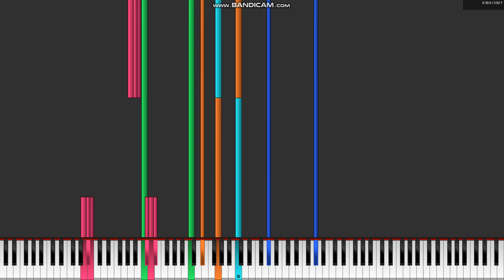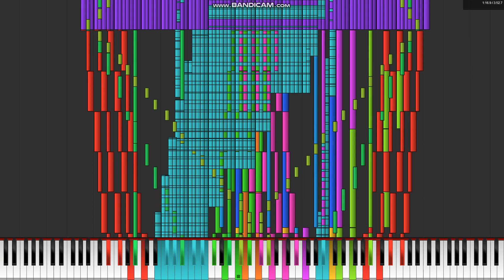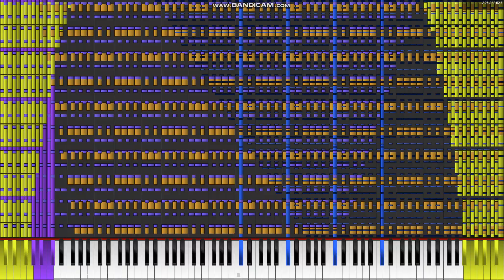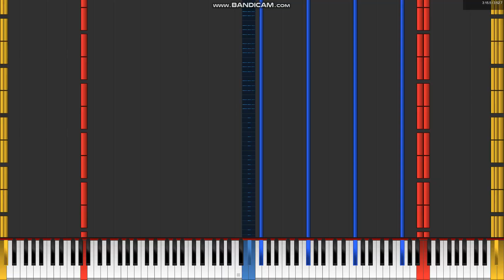[Black Midi] The 12 Days Of Christmas, 12 Million Notes, MBMS And HDSQ.mid. (Legit run)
Midi info.
File name; [Black MIDI] 12 Days of Christmas.mid
File size; 91.56MB
notes; 12,000,000.
Blacker; HDSQ.mid and MBMS.
Midi DL; on HDSQ.midi’s video.

Software info.
Editing software: iPad photos￼.
Synth; Omnimidi.

system info.